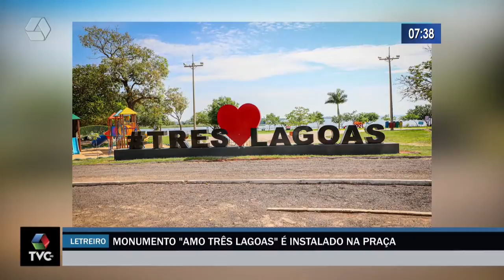Monumento AmoTrêsLagoas é instalado na praça Ramez Tebet